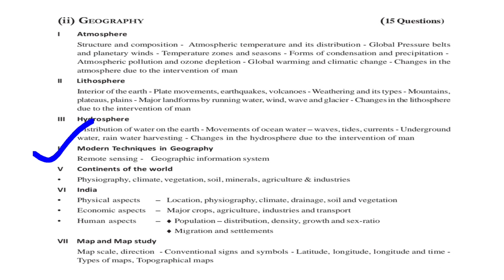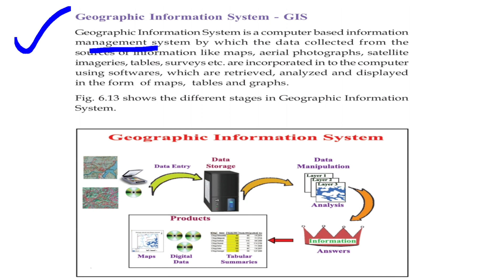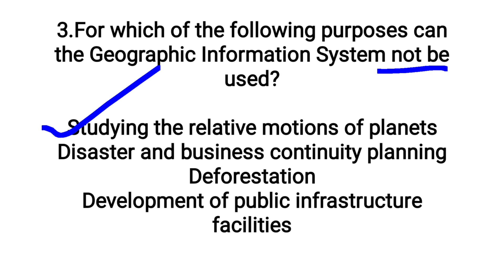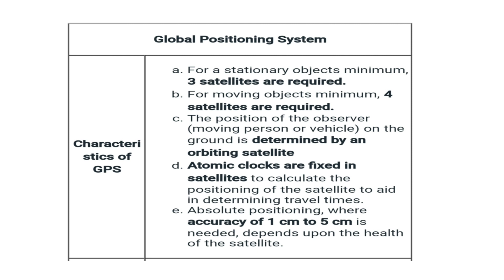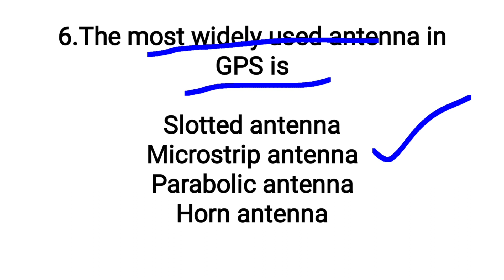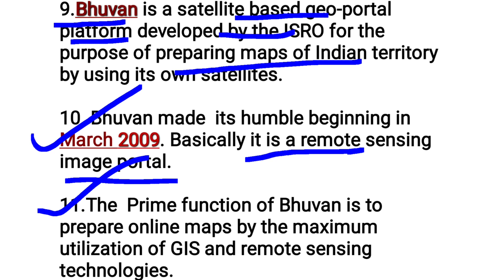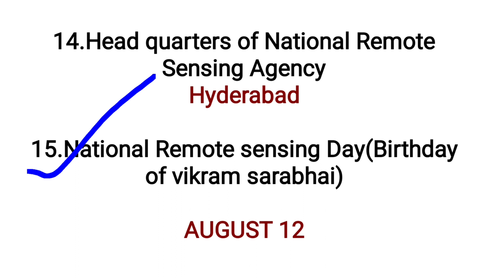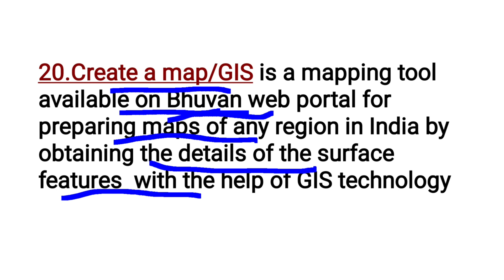KTET CATEGORY 3 Social Science#Modern techniques in geography GIS GPS with MCQ